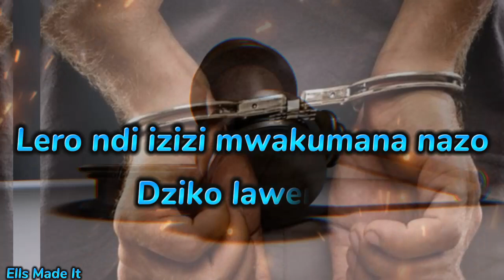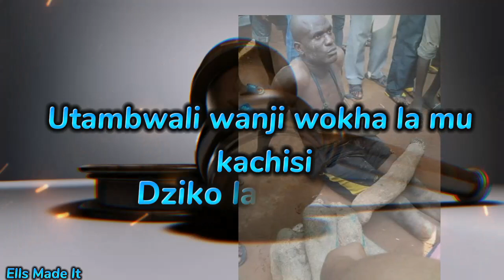Dziko laweruza (lyrics) by Elisha Mbendera